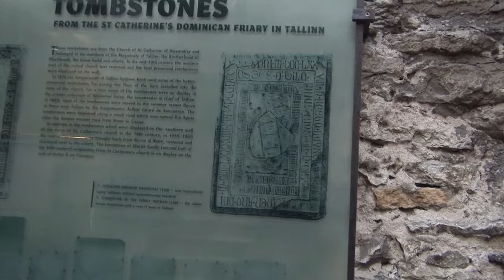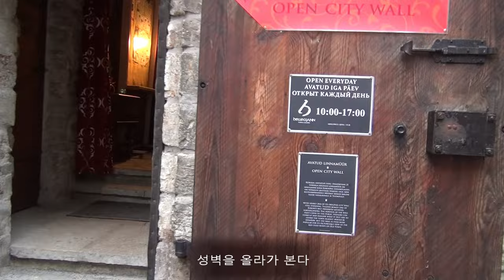1 에스토니아 - 탈린 Estonia-Tallinn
발틱 3국 에스토니아 - 탈린
2015년 1월 29일
발트해 핀란드만 연안에 있는 항만도시다.
핀란드 헬싱키와는 80km거리에 있고, 강이 흐르지 않는 도시고, 짙은 회색의 성벽과 붉은 탑들이 숲과 어우러져 화려한 색조를 띤다.
탈린의 아기자기하고 평화로운 구시가지는 관광객들의 시선을 붙잡기에 충분하다.